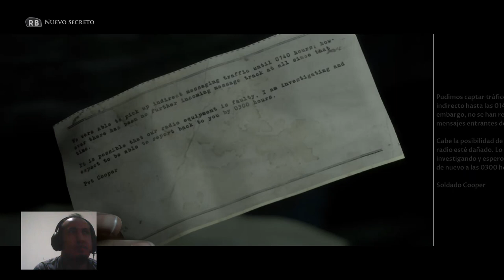Tlapanko va a morir... de miedo